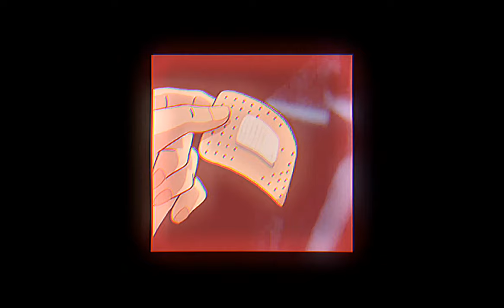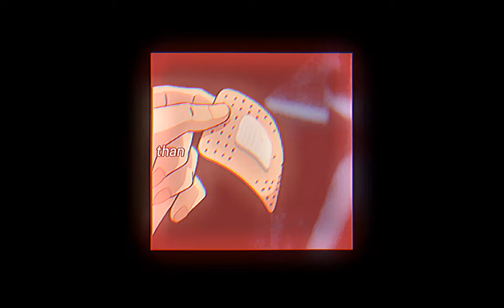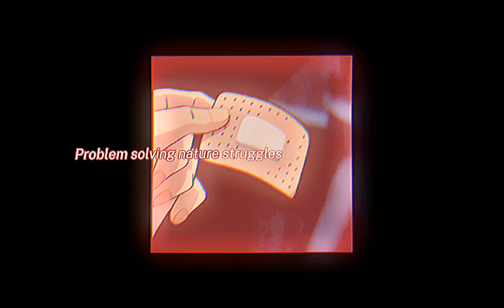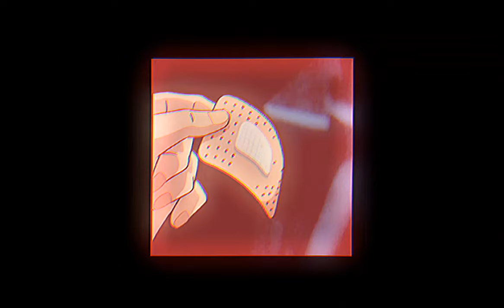Cabaret 2 by Penelope Scott | Girl's Night | Lyrics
🎶 The song is "Cabaret 2" from Penelope's recent EP Girl's Night

🎶 Apps used: Capcut & Ibispaint x

Sorry for the hiatus lol- ive been busy over the holidays so i haven't had a lot of time to work on videos until recently :') Anyways, happy new year everyone!!